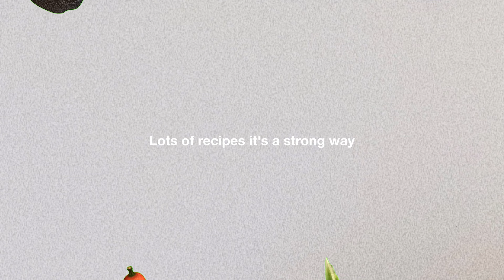児玉真吏奈 Marina Kodama "Part of the Soil" (Official Lyric Video)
Directed by POTS

Music & Lyrics: Marina Kodama
Recording, Mixing, and Mastering Engineer: Satoshi Yoshioka (studio INO)
Special Thanks: Yorozu Farm

Released by THANKS GIVING / SPACE SHOWER MUSIC
Distributed by SPACE SHOWER NETWORKS INC.

「Part of the Soil」

What are you made up of?
What do I consist of?
Part of the morning
And become part of the night

If you have something to say to world
Try increasing your options

Lots of recipes
It's a strong way
All directions

Seeds fly
Seeds fly
The seeds you rolled fly

Which way do you think it's fun?
What do you think is exciting to choose?
Part of the sky and become part of the soil

While eating the taste that I don't like
I feel something I need
Everything will be my nourishment
All indispensable

Seeds fly
Seeds fly